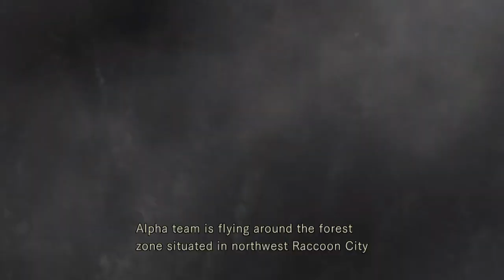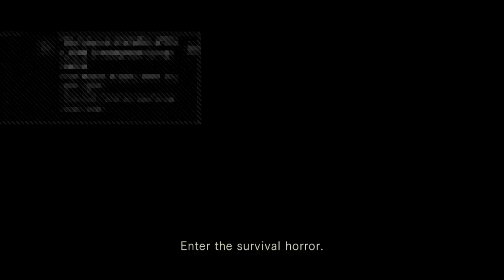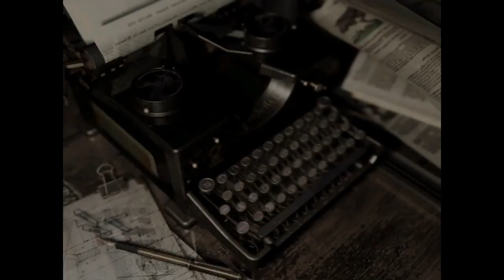[The Asylum] The Chronicles Of Hench-Chris Quest For The Golden Steroid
It's Chris' time to enter the Terrifying Spencer Mansion. Is he going to be able to Right-Hook his way out this sticky situation as he begins his journey for The Ultimate Gains?